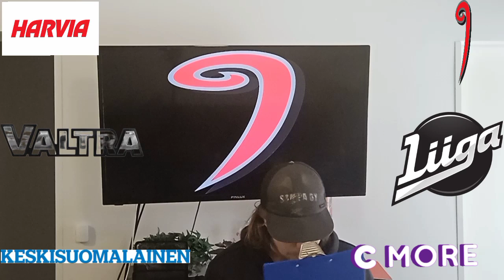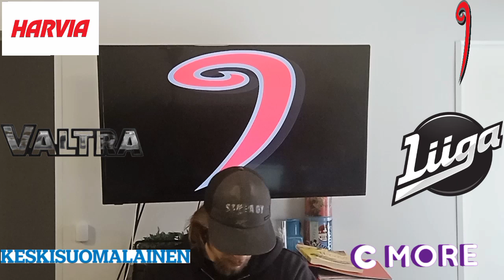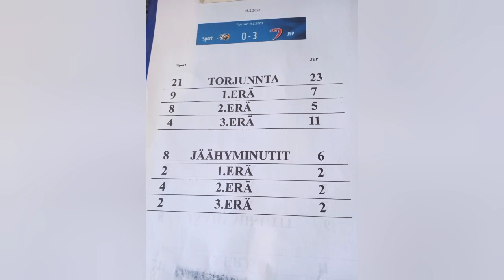Ke 15.2.2020 Sport vs JYP liiga 2023 osa 51